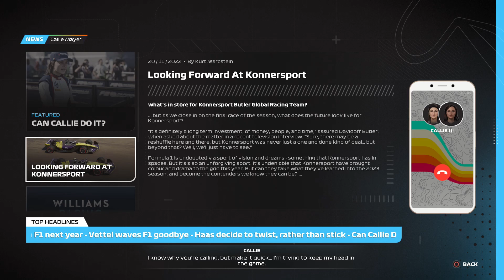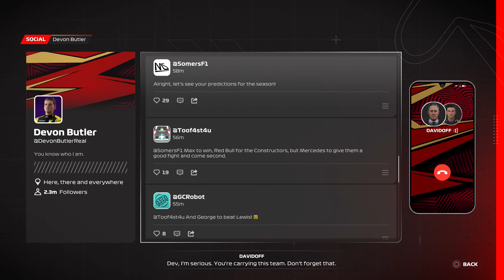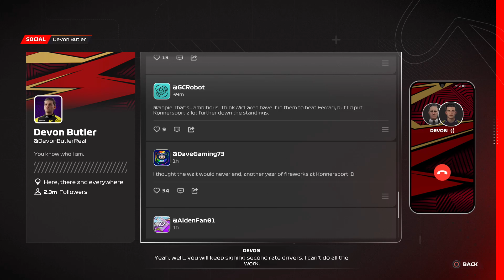F1 23 Braking Point 2 #6 | F2 finale i Abu Dhabi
Tilbake til Formel 2 og finaleløpet i Abu Dhabi.